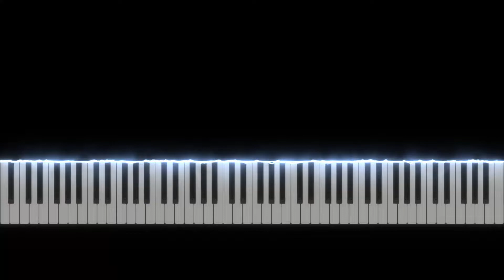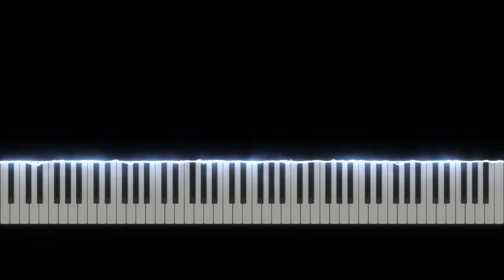ファイナルファンタジー１ - 浮遊城（Floating Castle） - ピアノ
Composer（作曲家）：Nobuo Uematsu（植松伸夫）

▼Final Fantasy Piano Collection プレイリストはこちら▼